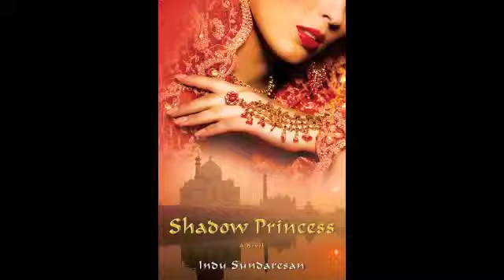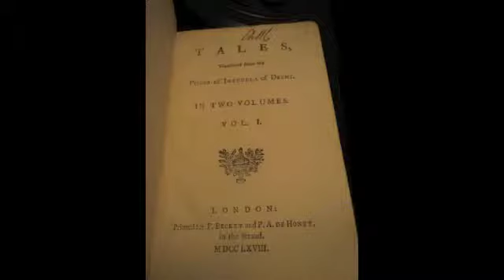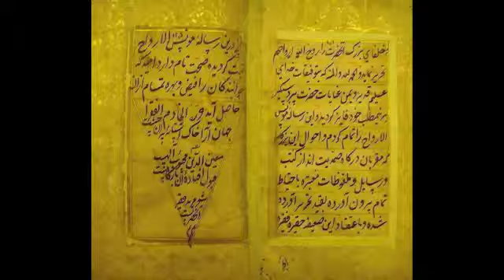Talking Cranes interviews Indu Sundaresan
Talking Cranes interviews Indu Sundaresan, author of the recently published Mountain of Light and the Taj Trilogy